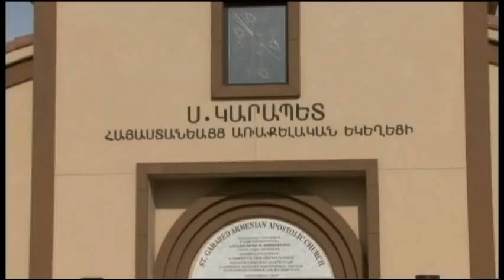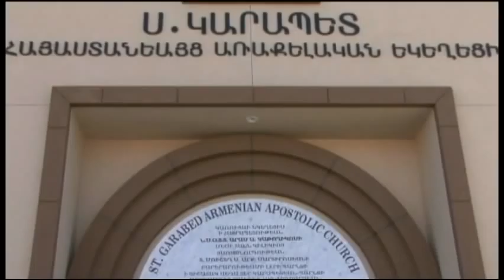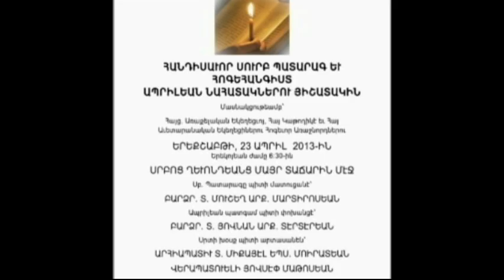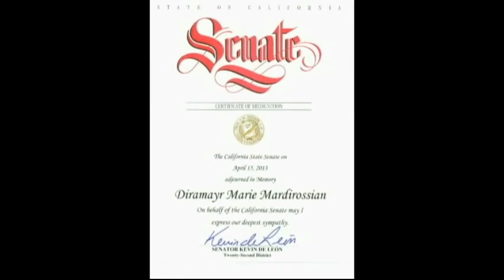Western Prelacy TV Program # 16 - 2013 -- April...21, 2013